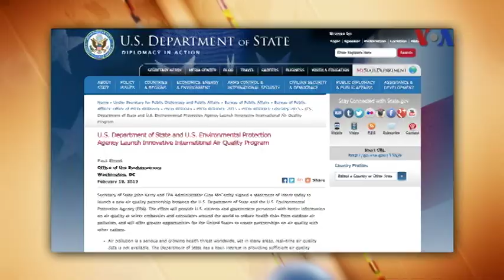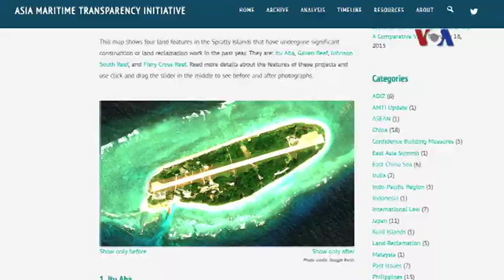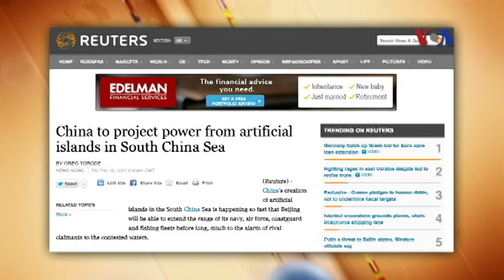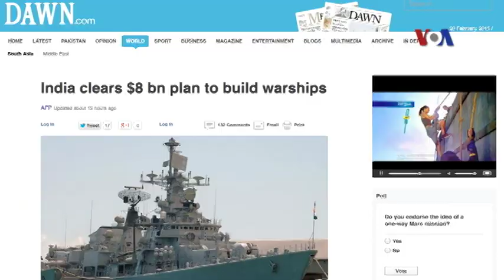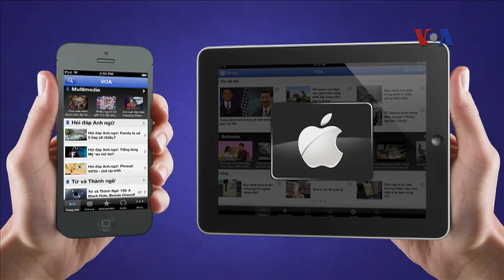Truyền hình vệ tinh VOA Asia 20/2/2015 (Mùng 2 Tết Ất Mùi)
Tin tức Nếu không vào được VOA, xin các bạn hãy vào để vượt tường lửa. Người dân ở VN giảm chi tiêu Tết giữa những khó khăn kinh tế. Mỹ sẽ giám sát chất lượng không khí ở Việt Nam. Ấn Độ thông qua kế hoạch 8 tỉ đôla đóng tàu chiến đối trọng với TQ. Trung Quốc dùng đảo nhân tạo để thể hiện sức mạnh ở Biển Đông. Cựu Thủ tướng Thái Lan bị khởi tố vì chương trình trợ giá lúa gạo. Jordan đề xuất nghị quyết cho LHQ kêu gọi bỏ lệnh cấm vận vũ khí cho Libya.